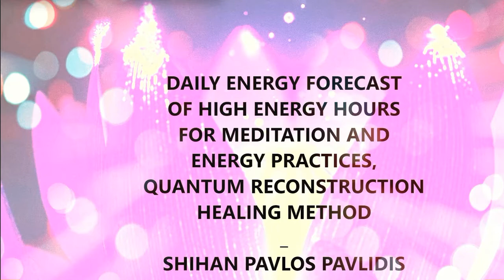Daily Energy Forecast of high energy hours on 26 04 2022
Hello,
  I am Pavlos Pavlidis, a Reiki Master and creator of Quantum Reconstruction Healing Method from Thessaloniki Greece.
  In this series of videos my intention is to provide a daily energy forecast update.  My forecast has nothing to do with astrology or numerology, my forecast is the result of my method.
  I will try to keep up the daily update for the strong hours of the day, as long as life lets me to.
  If you like the content of my video please subscribe, like and share, for more people to know that there is a way to maximise the results of their efforts in alternative healing methods, energy healing and manifesting goals.
  The strong hours I give in the video are in Athens Greece time zone, so I have put a link below with a time converter to help you find the correct time for where you are.

Smile, be happy!!
To our success!!